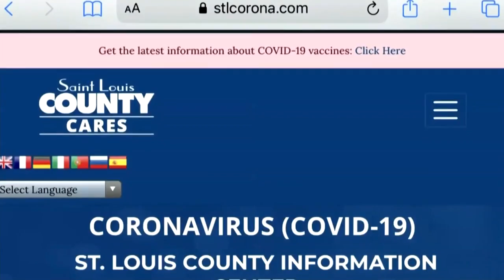How will prioritization of doses work if a shipment runs low?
News 4 This Morning's Damon Arnold is getting answers to frequently asked questions regrading the COVID-19 vaccine.